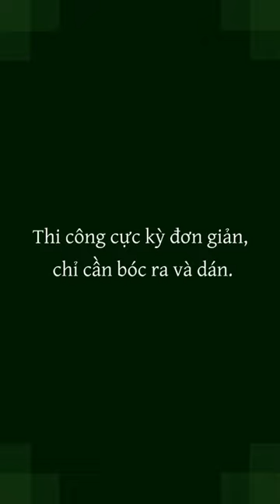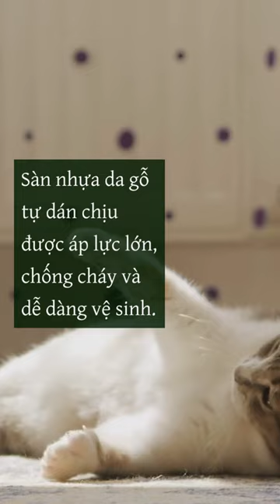sàn nhựa giả gỗ tự dán – một giải pháp tiết kiệm nhưng vẫn mang lại vẻ đẹp hiện đại và sang trọng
Xin chào các bạn! Hôm nay, chúng ta sẽ cùng khám phá một xu hướng nội thất đang cực kỳ "hot" trong thời gian gần đây, đó chính là sàn nhựa giả gỗ tự dán. Đây không chỉ là sự lựa chọn lý tưởng cho những ai muốn tạo nên không gian sống hiện đại, mà còn mang lại rất nhiều tiện ích vượt trội mà không phải ai cũng biết!